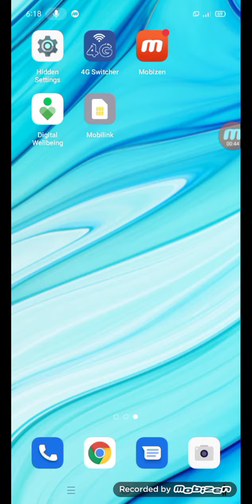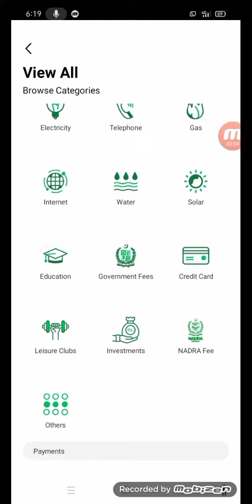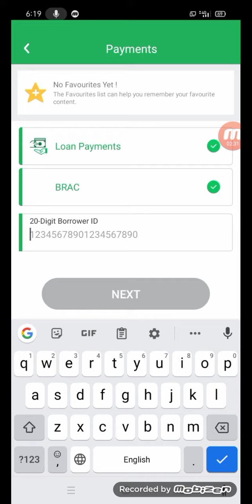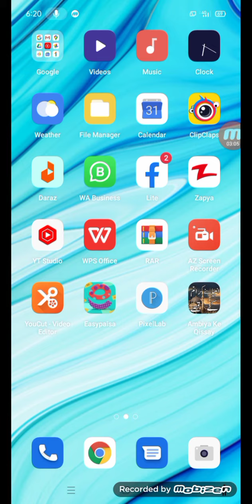How to get loan from easypaisa app 2022 | easypaisa app se loan kaise lete hain easypaisa app loan